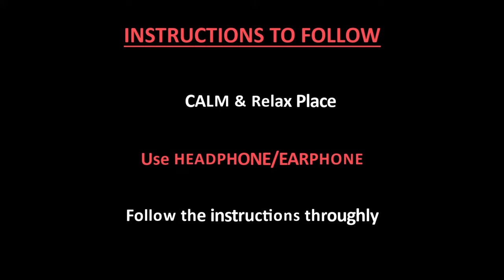Progressive Muscle Relaxation in Hindi | PMR Muscle Relaxation | Anxiety Sleep Meditation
In this video, I will tell you the ways to do relaxation exercises using Progressive Muscle Relaxation Method. Also, I will share step by step approach for doing Progressive Muscle Relaxation Exercise.

⭐  People also asked for:  ⭐

💥 What is Progressive Muscle Relaxation?
💥 How to do Progressive muscle relaxation?
💥 What is the benefit of progressive muscle relaxation?
💥 How PMR techniques help to overcome anxiety?

For any help: If you live in Delhi NCR then you can meet Dr Ashish Mittal after prior appointment in Gurugram.

Clinic Address: Confidence Clinic (Psychology Unit), 243, Sapphire Mall, Sector 49, Gurgaon (Delhi NCR).

Clinic assistant number: 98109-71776  (Clinic Neeraj Yadav)